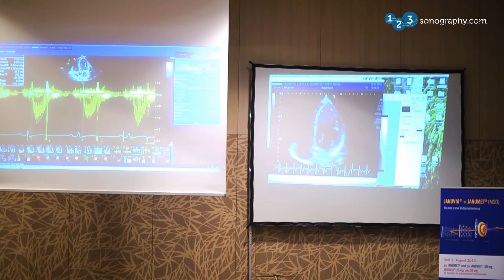EchoDubrovnik 2015 - Trailer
At 123sonography, we help doctors and sonographers to become experts in echocardiography within 90 days. Echocardiography is one of THE most important clinical skills for anyone working in cardiovascular medicine and here is the best place for you to get started.